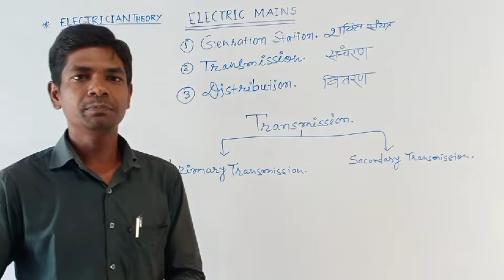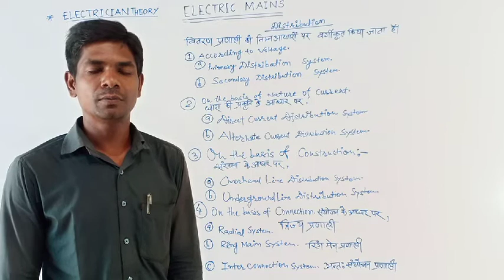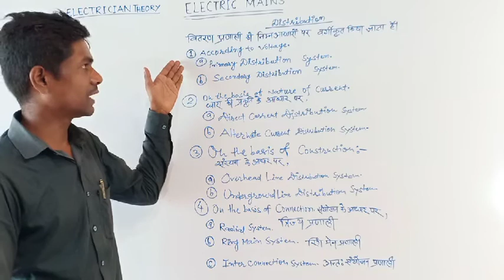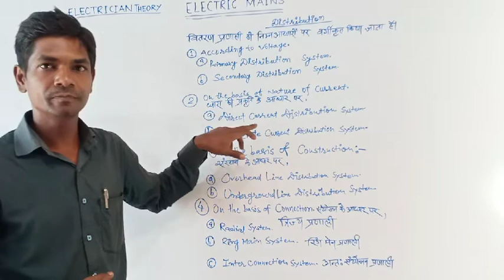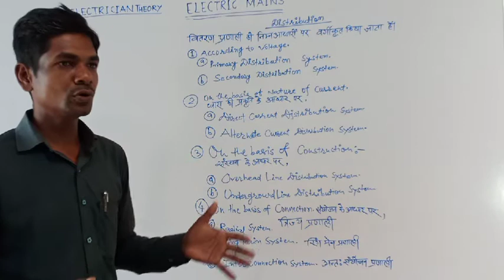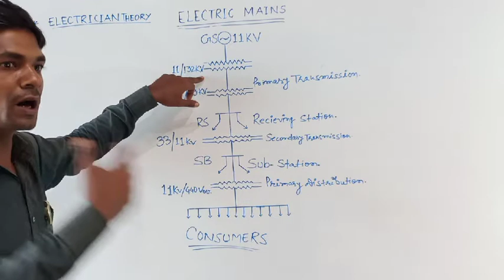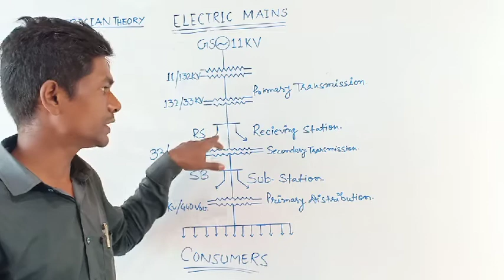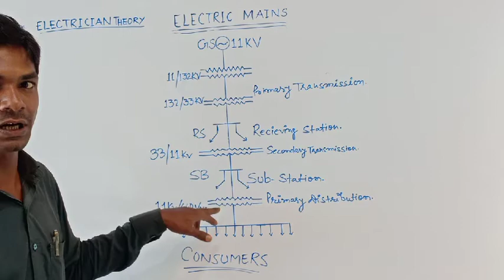Electrician Theory - Electric Mains